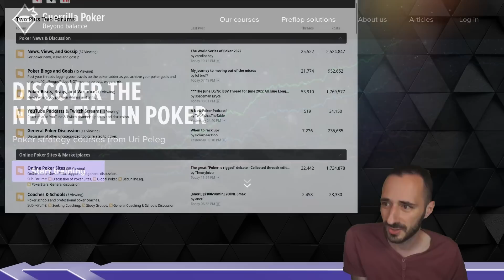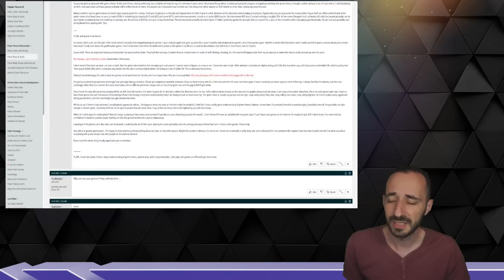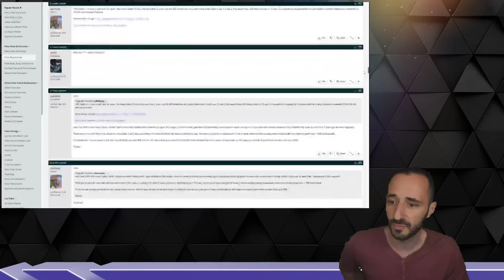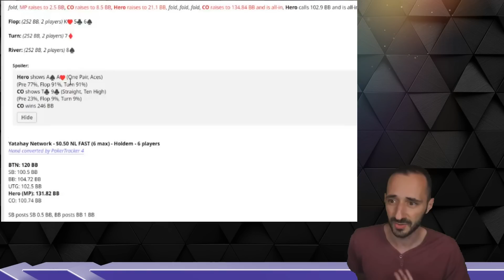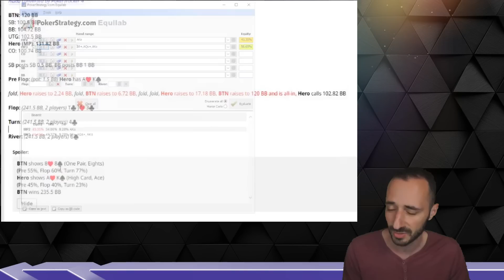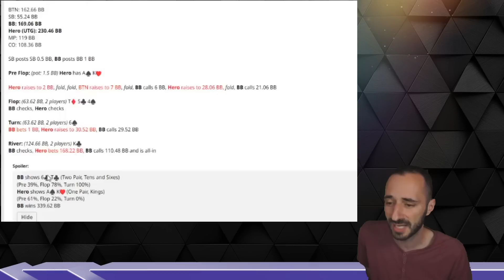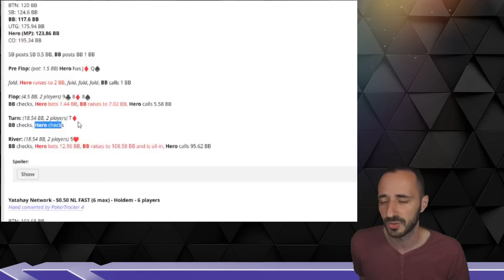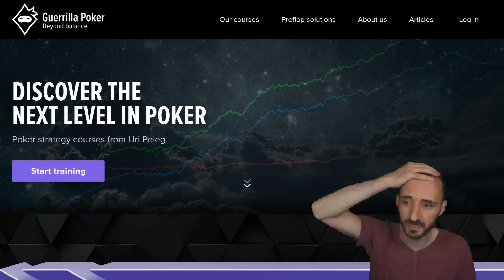Uri Peleg Coaches You! (Viewer Blogs)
Make sure to check out Uri's new course, Elite Cash Game Exploits!  Exploit your opponents; print money.  Become a master of exploitative poker and watch your win-rate soar!

The problem with assessing high-stakes players is that their mistakes are often very nuanced and specific - they don't necessarily help the rest of us as much as some more down-to-earth advice might.  In this week's video, Uri returns to the 2+2 forums for some hand analyses, but this time he helps out a player who started a blog to report on his frustrating return to online poker after a long hiatus.  Things weren't going as well as this player would've liked, and he seemed about at the end of his rope.  He hasn't posted in about a month now, so let's see if we can't give a nice jolt to his confidence and to his game!